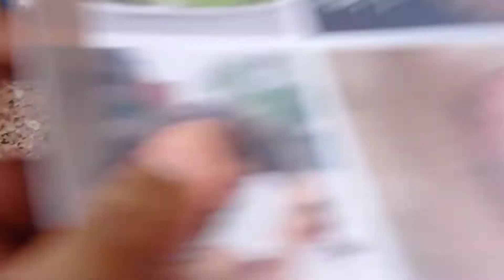craze of children toward Indian Flag 🇮🇳 | Vlog Bits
craze of children toward Indian Flag 🇮🇳 | Farzi Doctor

pm Modi
prime minister modi
Narendra Modi
narendr modi
har ghar tiranga
har ghar tiranga reaction
har ghar tiranga abhiyan
har ghar tiranga abhiyaan
tiranga WhatsApp dp
Farzi Doctor
Farzi Doctor vlog
daily vlog
vlog bits